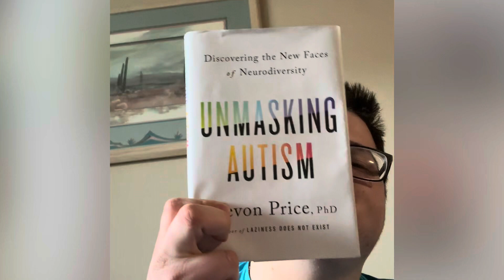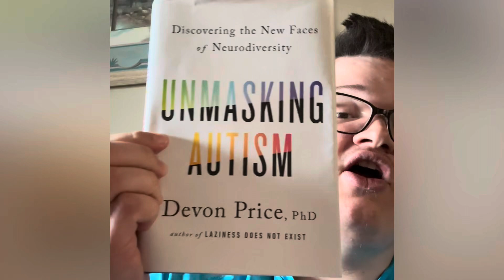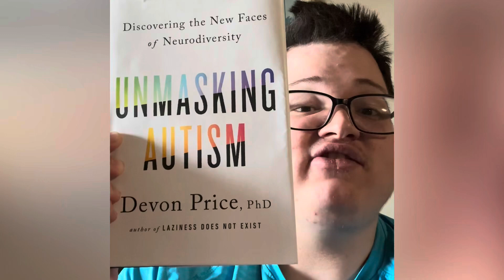My review of “Unmasking Autism” by Devon Price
This book was a great read I really enjoyed it this book was a book request. This book was one of the best books I’ve read so far this year. It opened my eyes to a whole different level which I really enjoyed. I could honestly talk about this book all day long 🙂.